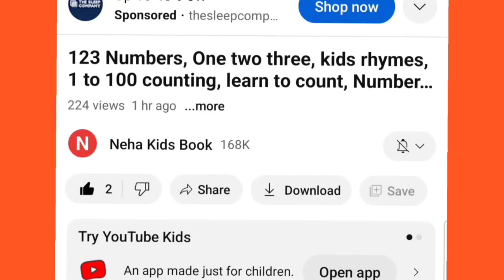Shapes drawing for kids, Learn 2d shapes, colors for toddlers | Preschool Learning part - 39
Triangle
octagon
oval
circle
heart
star
Pentagon
square
shapes
heptagon
rhombus
Parallelogram
trapezoid

learn shapes
2d shapes
learn colors
2d shapes for kids
shapes drawing